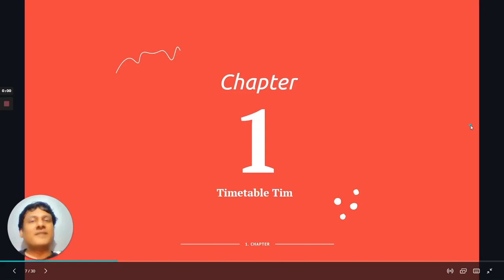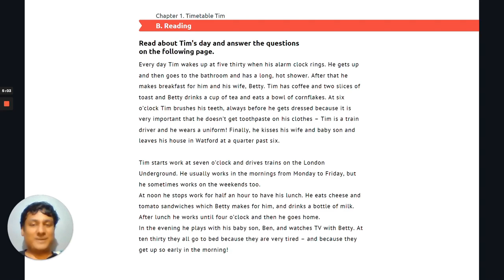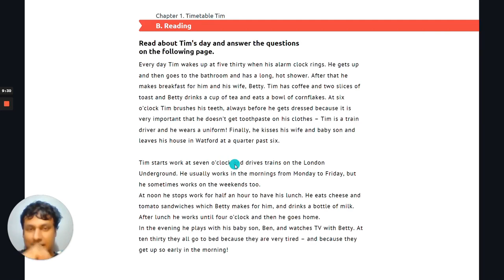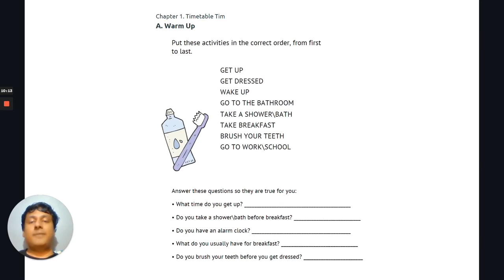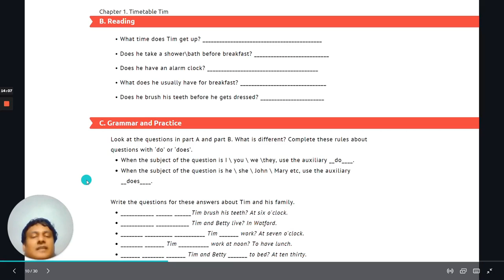Basic English conversational skills course - lesson 1